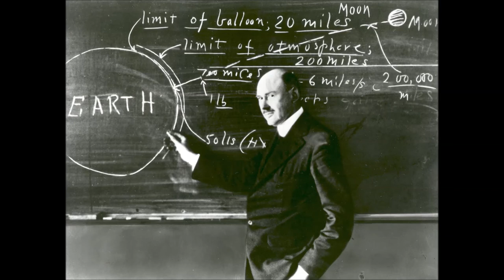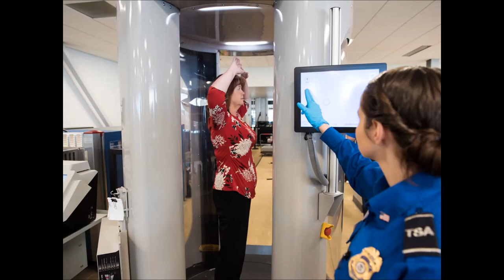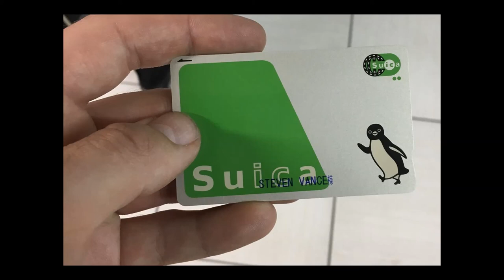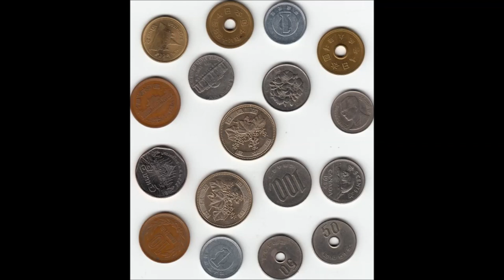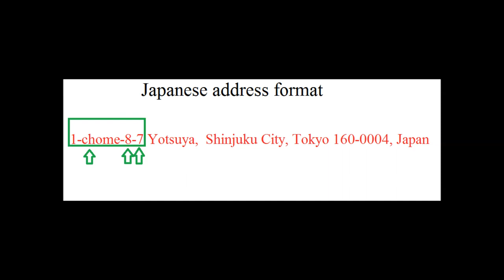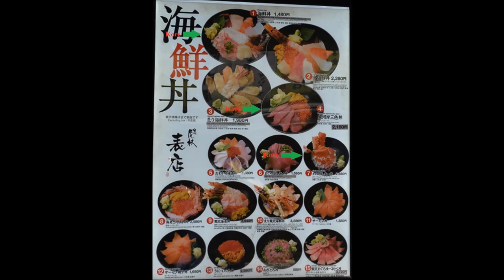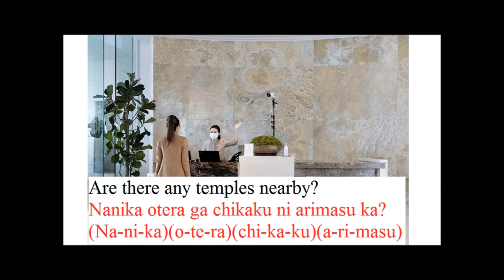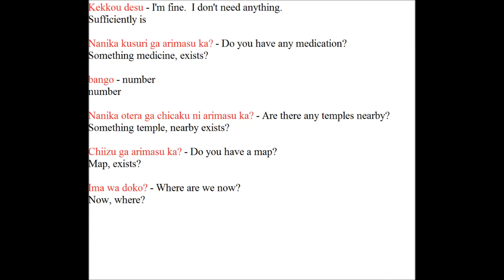Japan Travel Guide and Basic Japanese for First Time Tourists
This Japan Travel Guide and Basic Japanese for First Time Tourists is designed to rapidly prepare anybody who plans to visit Japan for the first time and has no experience at all, either with being physically there or communicating in their language.  Therefore this tutorial will prepare you for both, by guiding you from your home to Japan and helping you navigate when you get there. It will also provide you with comprehensive "survival" Japanese language skills that will help you communicate your intentions clearly and politely and also to deal with ANY response you get back, in a simple but effective way. This course is designed for non-Japanese and is therefore taught by a non-Japanese, to maximize the speed and density of information you can absorb and immediately use in such a short lesson.  This is the quite simply the fastest way to get the bare minimum you need to function on your own.